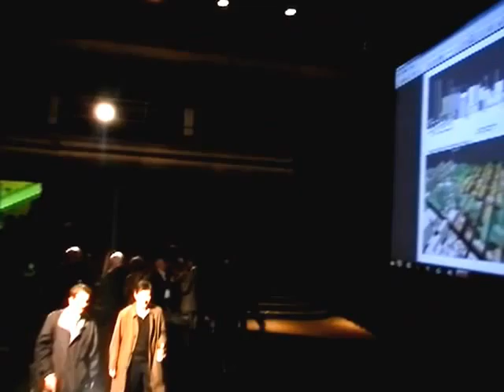HiMY SYeD - DONE Big City Big Ideas: Hudson Yards NYC, Innis Town Hall UofT, Toronto October 24 2012